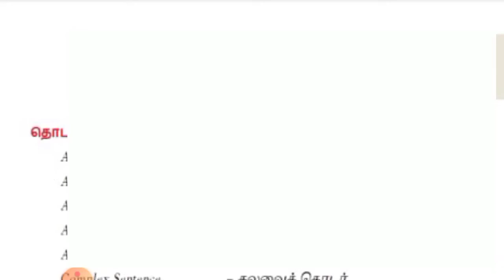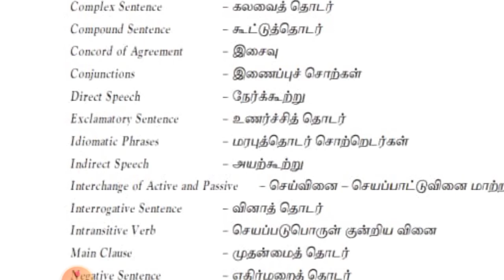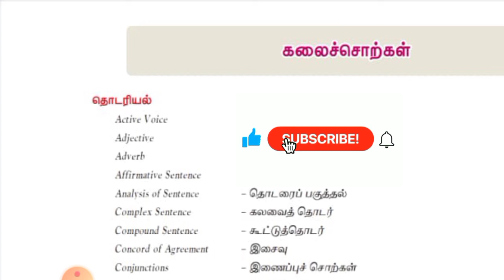translation englishtotamilwords@2daygk418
gktnpsc group 4,
tnpsc exam,
tnpsc 2 life,
tnpsc tamil,
tnpsc annual planner,
a day of tnpsc aspirants,
group v tnpsc,
tnpsc books,
tnpsc buddies,
tnpsc books review,
tnpsc books in tamil,
tnpsc best books in tamil 2021,
tamil part b tnpsc,
tnpsc channel,
tnpsc current affairs,
tnpsc class,
tnpsc coaching,
tnpsc current affairs 2021,
tnpsc crack easy,
tnpsc cookies,
tnpsc combined engineering services examination 2021,
tnpsc departmental exam,
tnpsc daily,
tnpsc daily current affairs in tamil,
tnpsc date,
tnpsc deputy collector,
tnpsc departmental exam result 2021,
tnpsc express,
tnpsc economics,
ae tnpsc,
ae tnpsc syllabus,
tnpsc e governance,
e governance tnpsc questions,
tnpsc family,
tnpsc group 2 syllabus,
tnpsc guardian,
tnpsc g.k questions in tamil,
tnpsc g.o,
tnpsc g 4,
tnpsc history,
tnpsc history where to study,
tnpsc how to prepare in tamil,
tnpsc how to apply in tamil,
tnpsc history class in tamil,
tnpsc hashtag,
tnpsc history syllabus in tamil,
tnpsc interview,
tnpsc inm,
tnpsc in tamil,
tnpsc inm where to study,
tnpsc interview in tamil,
tnpsc important topics in tamil,
tnpsc important questions,
tnpsc ilakanam in tamil,
tnpsc jobs,
tnpsc junction,
tnpsc jdo result,
tnpsc kalvi,
tnpsc life,
tnpsc latest,
tnpsc latest news today,
tnpsc life maths,
tnpsc live